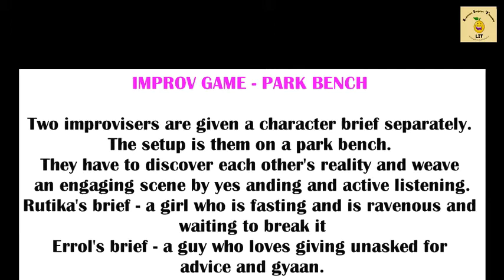Improv Game : Park Bench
This week on LIT Shots, Lemon Improv Theatre brings you  the improvised scenework game - Park Bench. What happens when two strangers meet on a park bench ? Sticky conversations ? :)